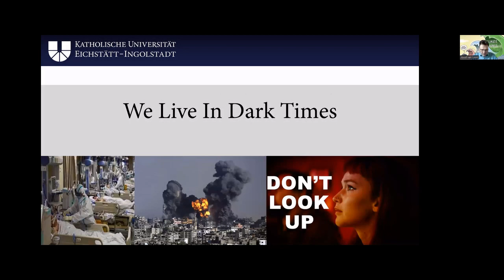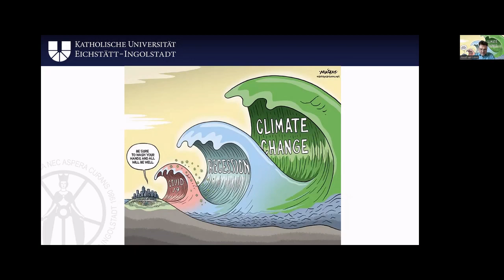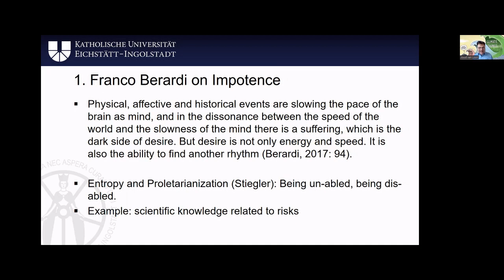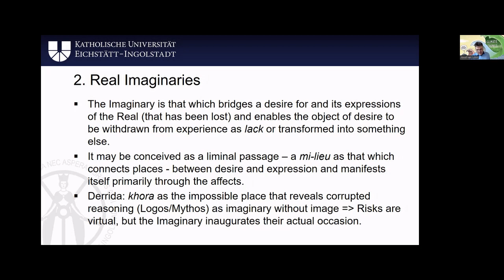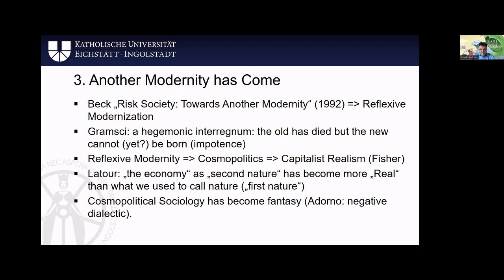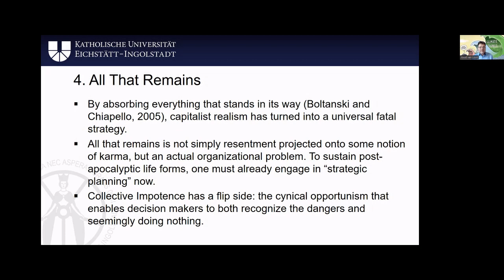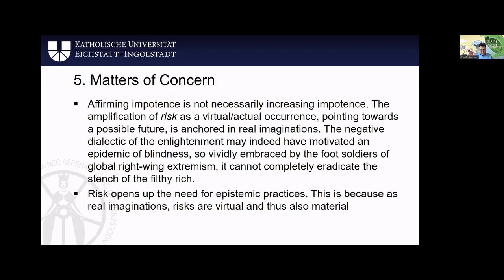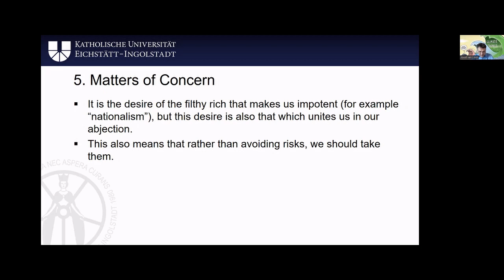Imaginaries of Risk - Joost van Loon | Risk Society | 2022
This lecture is part of a wider series of lectures given as part of an international symposium on the sociology of risk and uncertainty titled “Risk Society: Rethinking Uncertainties in a Globalised World” held in March of 2022 at the Faculty of Humanities and Social Sciences of the Croatian University of Zagreb.

The event was organised by the Students’ sociology club “Diskrepancija”.